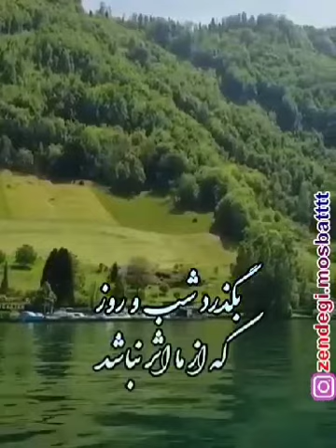February 18, 2020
Video from Naser Joon